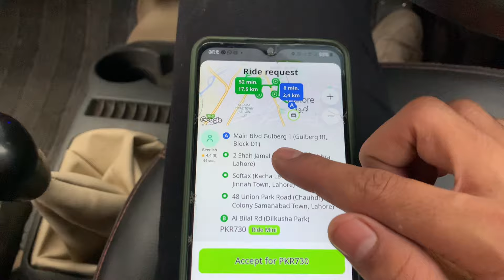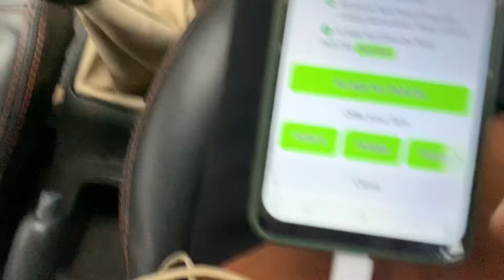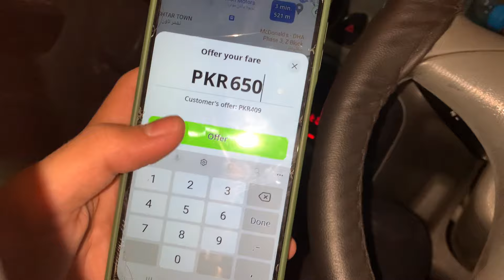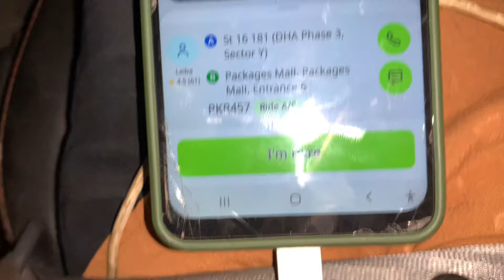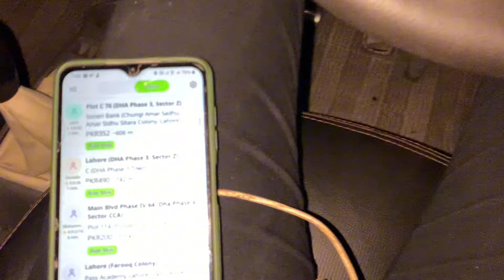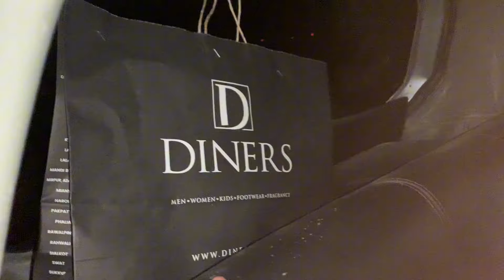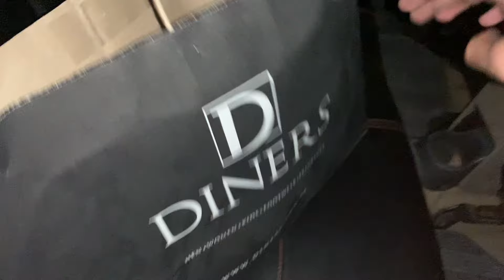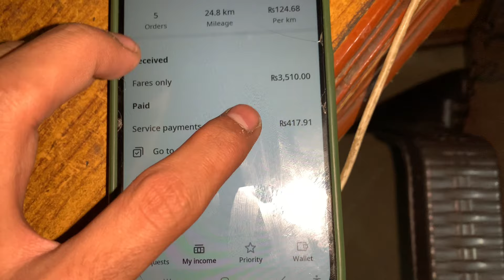Customer kya bhool gaye car me 😱 | indriver vlog in lahore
Assalam o alaikum guys welcome back to my youtube channel 1naye vlog me khushamdeed kesy hain ap sab? aj customer hamari car me apna saman bhool gaye jesy k ap vlog me deikh sakty hain vlog pura deikhein INSHALLAH acha lagyga channel ko bhi subscribe kerlein aur vidio ko like krdein shukriya...